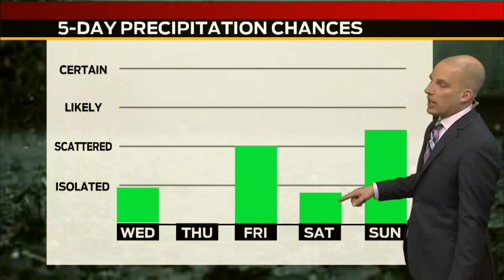Tuesday Evening Forecast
Meteorologist Marcus Bailey Has Your Tuesday Evening Forecast